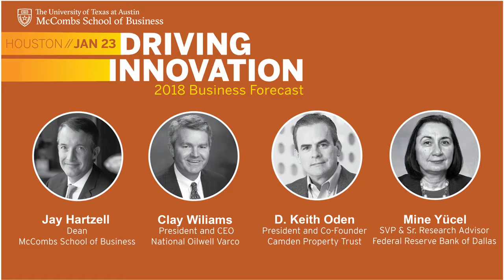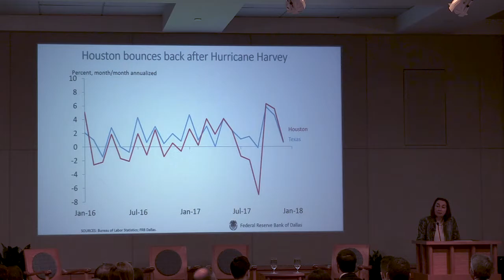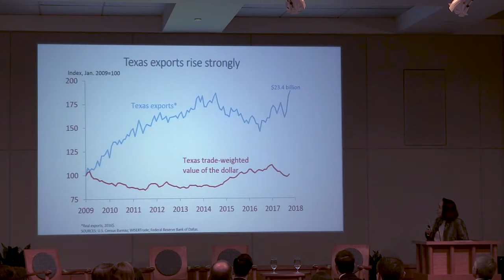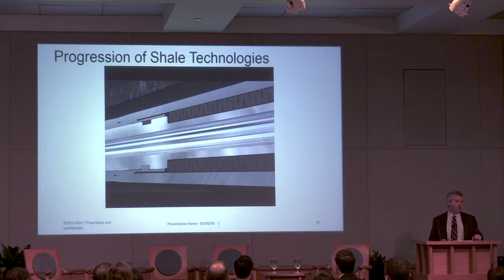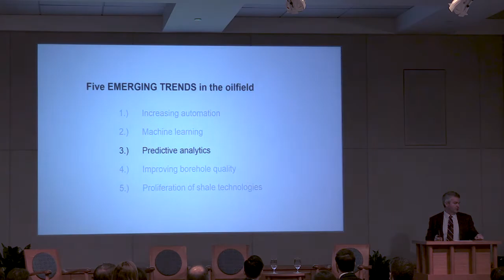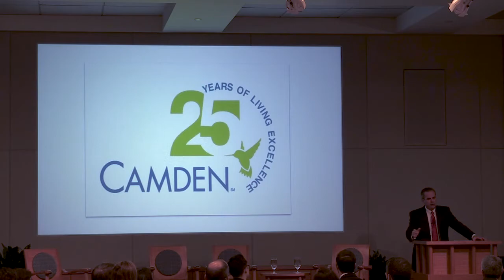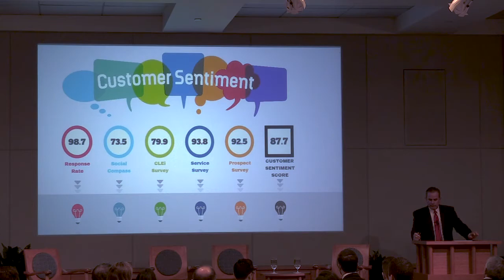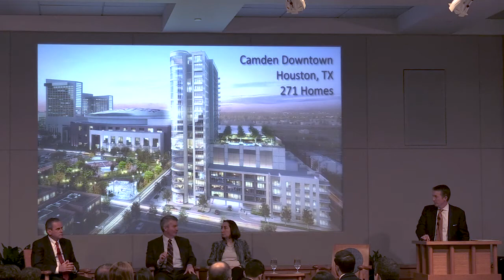2018 UT McCombs Business Forecast in Houston — Driving Innovation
2018 UT McCombs Business Forecast in Houston — Driving Innovation
Federal Reserve Bank of Dallas, Houston Branch

Houston business leaders gathered to hear insights on the economy and in commercial real estate and oil and gas. Speakers tell how they drive innovation in their industry and share their unique vantage point—especially regarding coming trends, opportunities, and challenges.

Speakers include Clay Williams, Chairman, President and Chief Executive Officer of National Oilwell Varco; D. Keith Oden, Principal Executive Officer and Director , Camden; Mine Yücel, Senior Vice President and Senior Research Advisor - Federal Reserve Bank of Dallas; and Jay Hartzell, Dean - McCombs School of Business.

For a recap, visit: